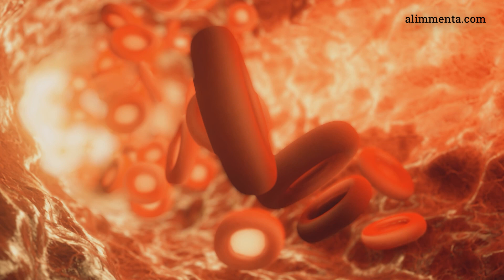💊SUPLEMENTACIÓN CON VITAMINA B12 👉Cuándo y cómo hacerlo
La dietista - nutricionista de Alimmenta Joana Valls te explica en qué casos necesitas una suplementación con vitamina B12 y cuándo y cómo hacerlo.

⬇⬇LÉEME⬇⬇
La vitamina B12 es imprescindible y necesaria de adquirir a través de la alimentación por su papel indispensable en la formación de los glóbulos rojos, mantenimiento de tu sistema nervioso o en el metabolismo de proteínas, entre otras funciones que ejerce en el cuerpo. ¿Qué personas son las que necesitan suplementarse? ¿Todas las personas que siguen una alimentación vegana o vegetariana deben hacerlo? ¿Cómo y cuándo se recomienda? En este vídeo corto, una dietista-nutricionista resuelve todas tus dudas.

CAPÍTULOS
00:22 DOSIS B12
00:35 POR QUÉ SUPLEMENTARSE CON B12?
00:57 DÉFICIT DE VITAMINA b12
01:12 POR QUÉ SOLO VEGETARIANOS Y VEGANOS SE SUPLEMENTAN
ENLACE A UN ARTÍCULO RELACIONADO

🎧LA MÚSICA DE LOS VÍDEOS🎧
Destinations
Reveille
Soundstripe code:
04PTCYHYA9BARHLB